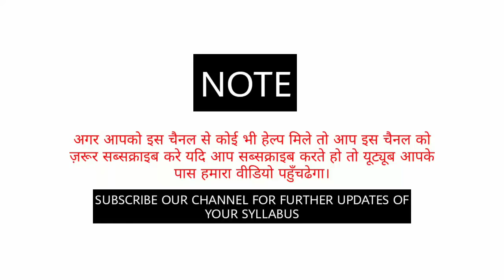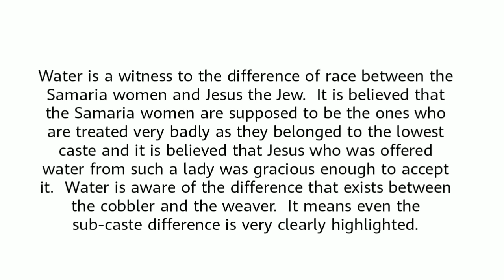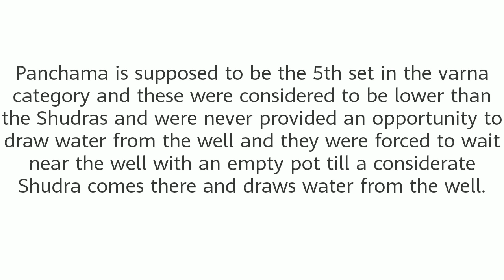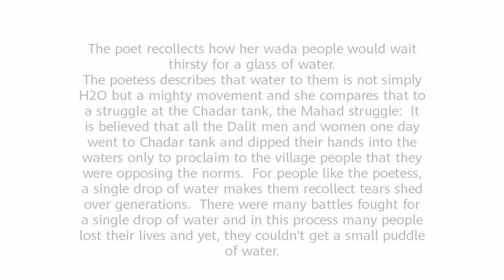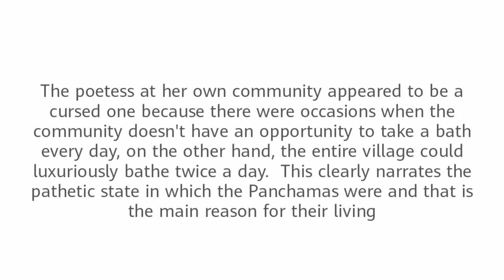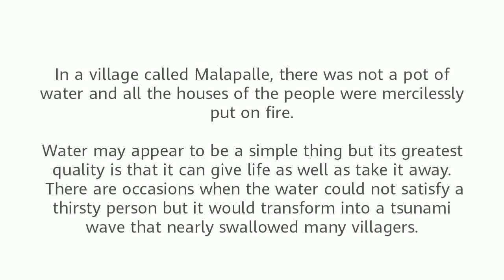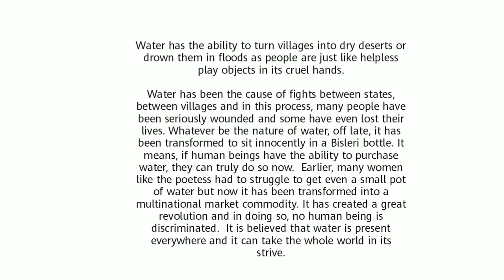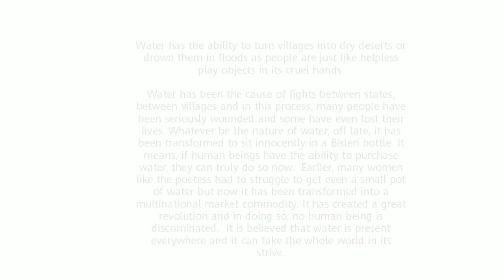Water by Challapalli Swaroopa Summary Explanation 2nd Puc English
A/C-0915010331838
IFSC-UTBI0(zero)TOPA23